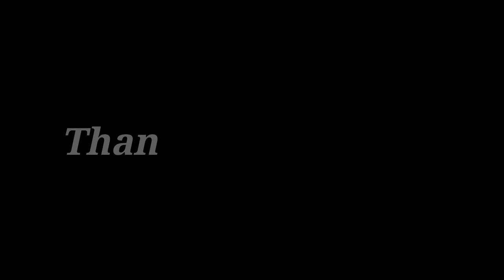মন তোমার জন্য | Man Tumar Jonno | Children love story | Action | Ms Digital 01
Album: Mon tumar jonno
Casting : Ikramul & Rumi
Story : Mijanur Rahman & Solman Ali
Director: Mijanur Rahman
Editor : Solman Ali
Camera: Solman Ali

Credit : Original song Uploader